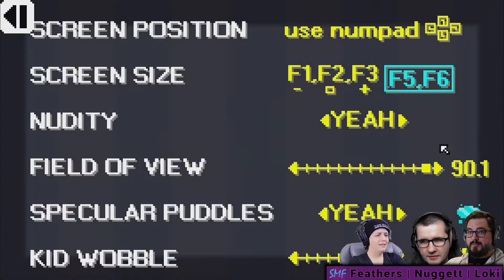New Dad?! - Shower With Your Dad (Part 2) | SMF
Turns out there are other game modes to play.

Epilepsy warning: This video game contains flashing images.

"Shower With Your Dad Simulator 2015: Do You Still Shower With Your Dad?" is a fast paced shower-simulation where you shower with your 8-bit dad.